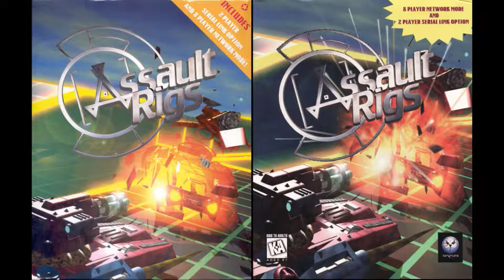Assault Rigs for DOS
Came also out for:

PlayStation
SEGA Saturn

Game description:

In the future, physical sports will be replaced by a violent virtual contest, where a lot of gambling and corporate cash is involved.

Such is the setting for this action-packed game, where you act as a jockey for a virtual tank of massive firepower, called a Rig. Navigate through the maze-like arenas with jumps, elevators and movable blocks. Pick up power-ups to overcome other Rigs, or Gems to advance through more than 40 levels.

Graphics and ambiance are inspired, it seems, by Tron, and place the player in a "wire framed" virtual environment. The focus here, though, is not racing, but rather blowing your opponent to oblivion. For that purpose the game gives the player progressively more power and versatility. Mini guns, laser cannons and heat seeking missiles are pretty much standard gear, but it also has a couple of twists of its own: feed your guns bouncing or shattering ammo rounds for added firepower, or experiment with the fly-by-wire missiles, where you remote control it to your target of preference. Shields and turrets are also at your disposal.

Also, as the game progresses, you can choose different tanks (Rigs) to use in your struggle to survive the clash. The game features 3-D graphics with light sourcing and multiplayer features.

NOTE: It was tough to get this to working, let alone with music. So, here is what I did:
Get this download (you NEED the CD image) and then unpack all of them in a folder (where you also have other DOS games), then mount the CD in Daemon Tools (or any other virtual CD/DVD drive) and then open DOSBox. There mount the folder where you put in the Assault Rigs folder (for example in my case it is mount c c:\oldgames), then mount the CD drive BUT it HAS TO BE "D" (again, in my case it would be mount d j:\ -t cdrom). Then install the game. Now back in DOSBox do the "mount" steps again and then type in "c:" (without the quotes) and cd (name of the folder, for example cd AsR) and then finally type in rigs.bat
It is VERY important that the CD is ALWAYS mounted.